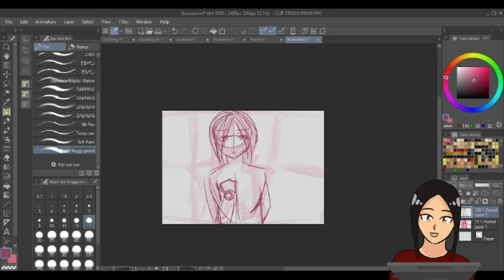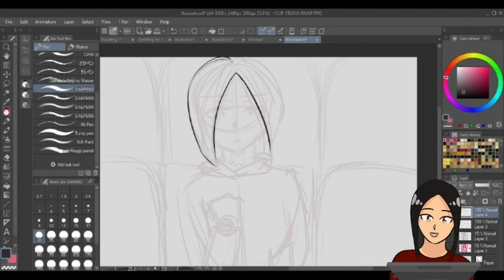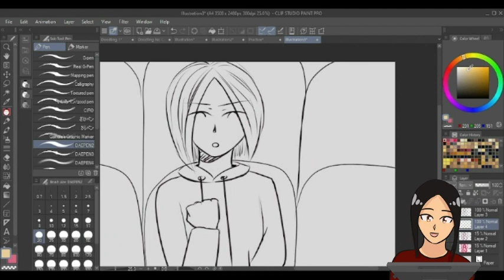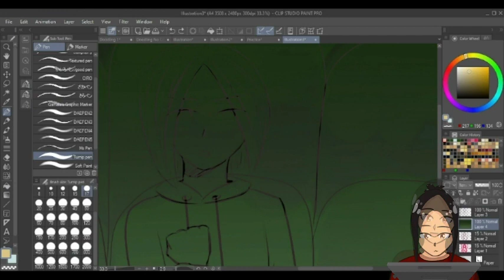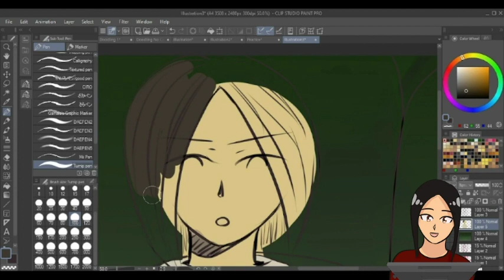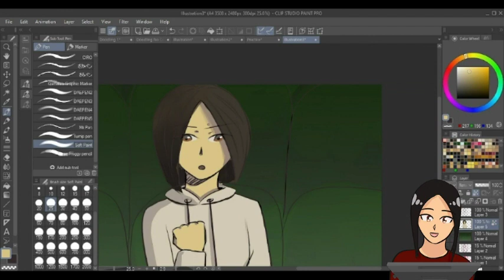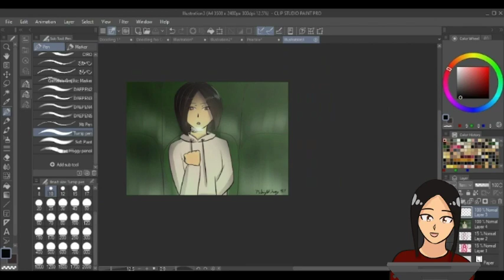Hockey Game Illustration!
Hi there! First, thank you for reading the description (it means a lot to me) and thank you for even clicking on this video! I hope you stick around for some time and feel free to make suggestions in the description!

So...the one video a month thing died a bit but I do think it is a good schedule to get into so I will keep trying! Doodle w/me videos and other more intentional art to come!

IMPORTANT: Captions are hard, I have voice now! (auto captions said no, sorry! Will try to add them to future videos)

Supplies:
• Kamvas 13
• HP Pavilion x360 Convertible 14t-dw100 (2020 or 2021 Christmas Gift)

Apps Used:

• Clip Studio paint for the art

I hope this video inspired you and that you have a great day (or that it gets better)! I plan on uploading at least monthly videos going forward but it is subject to change because school.

I also get anxious recording because of my minimal ability to edit things out (still learning) but voiceover is here so less work?  (〒﹏〒)